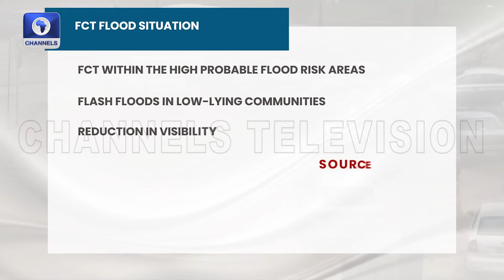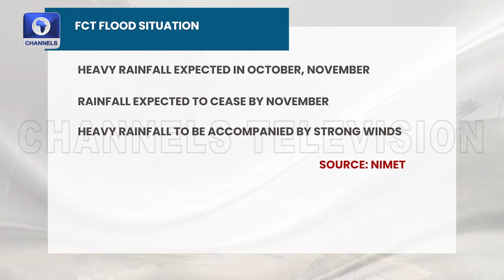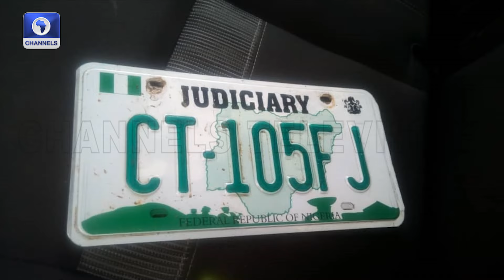Abuja Wrap, FCDA Stance On Flood Control, Impact Of Disaster Across Nigeria | Dateline Abuja